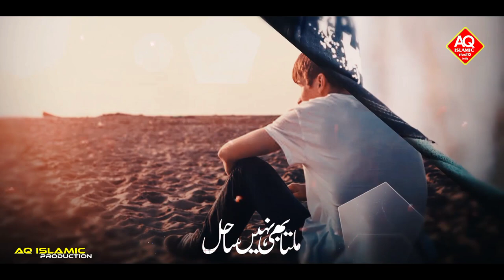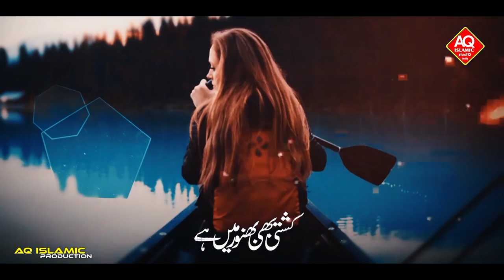Ye Rooh Pareshan Hai ! Dil Ko Chir Ke Rakh Dene Wala Kalam ! Heart Touching Kalam ! Shuaib Qasmi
Ye Rooh Pareshan Hai Be Chen Hua Hai Dil new nazam Shuaib qasmi 2022

Lyrics : Molana Abu Jafar Sahab
 Voice : Sayyed Shuaib Qasmi
Audio & Video Editing  : Hafiz Arshad Khan
Upload by : AQ Islamic Studio

About Video :
Tum Kese Musalman ho New Nazam
Musalmano Ke Halat Zara Si Shohrat Mili Tere To Par Nikal Aaye Khuda Chahe to sanso ki salasat chhin sakta hai new nazam Shariq Inami new kalam Musalmano ke halat par dard bhari nazam mew Nazam 2022 Dar pe tere aye khuda Tujhe ko manane aya new nazam teri Khatir mola sar Jhukane aya Ye rooh pareshan hai bechen hua hai dil Dil ko tadpa dene wala kalam new nazam sayyed shuaib qasmi

                      jazakallah